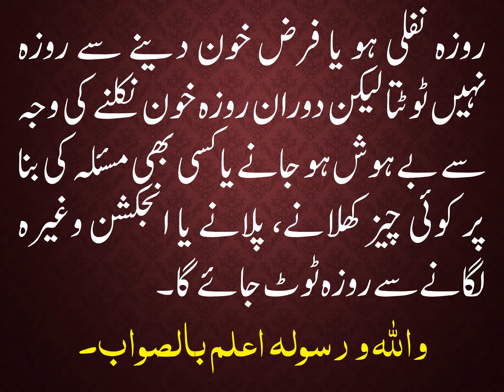کیا نفلی روزوں کے دوران خون کا عطیہ دے سکتے ہیں؟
السلام علیکم میرا سوال یہ ہے کہ کیا نفلی روزوں کے دوران خون کا عطیہ دے سکتے ہیں؟

روزہ نفلی ہو یا فرض خون دینے سے روزہ نہیں ٹوٹتا لیکن دوران روزہ خون نکلنے کی وجہ سے بے ہوش ہو جانے یا کسی بھی مسئلہ کی بنا پر کوئی چیز کھلانے، پلانے یا انجکشن وغیرہ لگانے سے روزہ ٹوٹ جائے گا۔